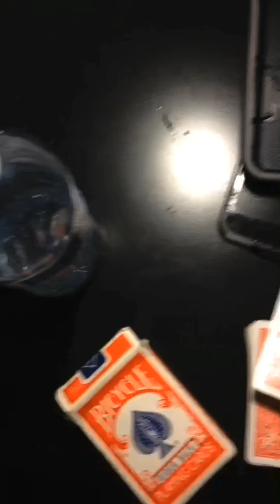Harrison Dell music. Ly compilation